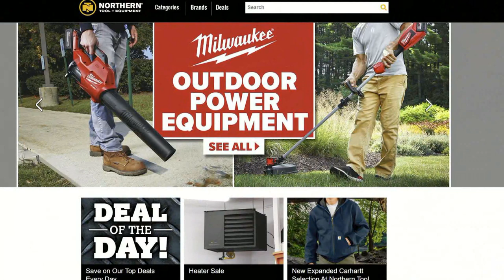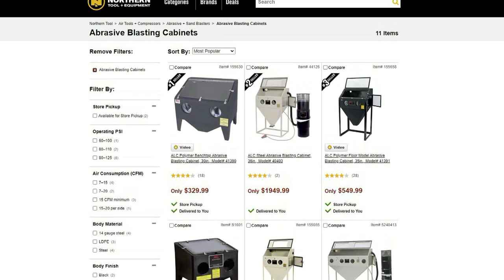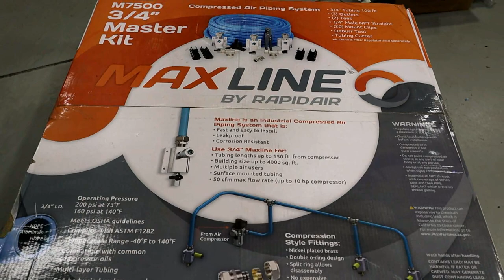Ultimate Shop Air Setup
On this episode of The Fab Forums I worked on the "ultimate" compressed air system for the shop. I dig this Quincy compressor and the MaxLine air lines from Northern Tool + Equipment.